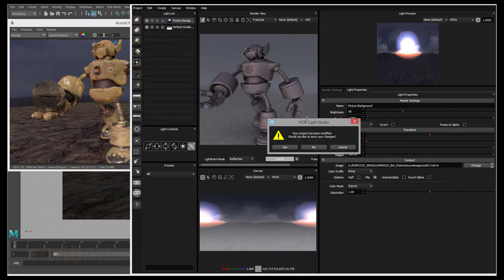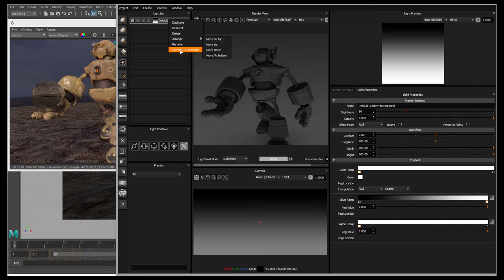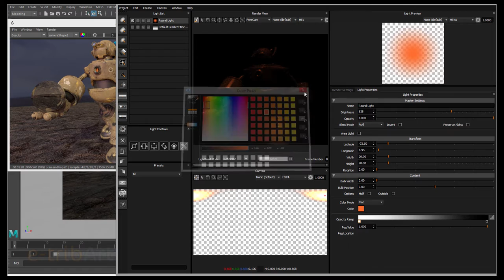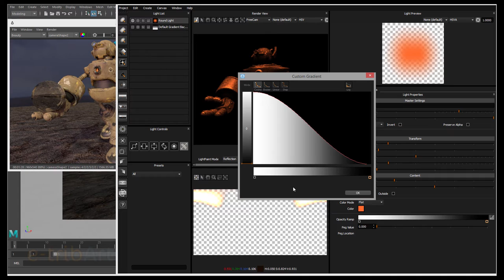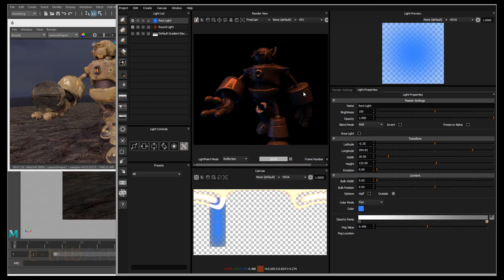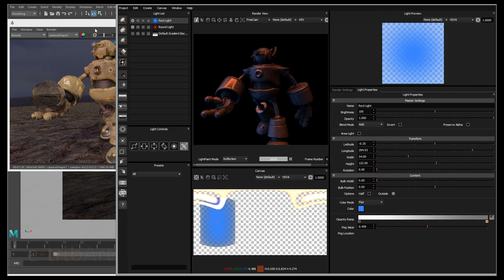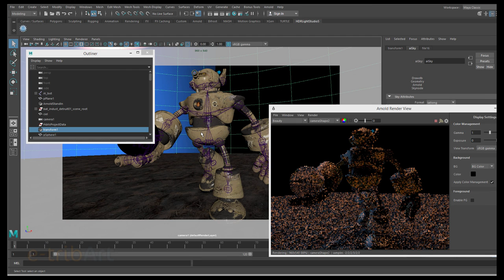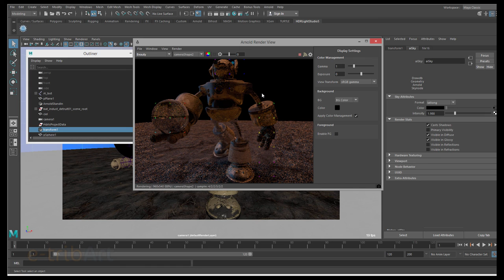Tuto du Jeudi : HDRI Light Studio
Cette semaine, nous allons voir un logiciel de mise en lumière de scènes 3D, le logiciel HDRI Light Studio de l'éditeur Lightmap. Découvrez une solution de mise en lumière intérieure et extérieure convertible en map HDRI que l'on pourra sauvegarder et l'exporter et l'importer dans un logiciel 3D comme Arnold par exemple.